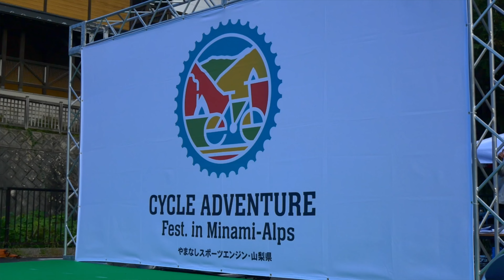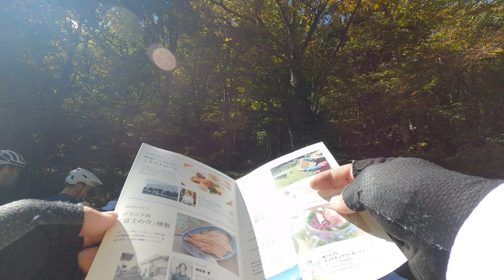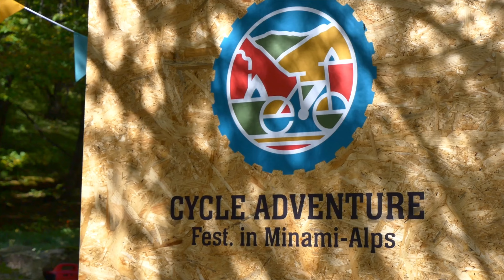【山梨の本気がヤバい】超豪華サイクルイベント【CYCLE ADVENTURE in Minami-Alps】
山梨の自転車やアウトドアアクティビティを盛り上げるべく開催された
【CYCLE ADVENTURE in Minami-Alps】にFRAMEもご招待頂きました！
今までこんなに豪華なイベント見たことない！これからの発展に超期待です！！

‹目次›
00:36　今回使用するバイク
01:21　いよいよスタート！
03:06　けんたさんも参加！
09:12　名残惜しくもゴール！
09:19　ED

こんにちは！マイペースに自転車を楽しむためのメディア「FRAME」です！
自転車選びのときに欲しい情報、メンテナンスなどのハウツー、楽しくサイクリングできる地域など、
もっと自転車を楽しみたいあなたに役立つ様々なコンテンツを週3回程度配信しています！
定期的に視聴者プレゼント企画も実施中！

【FRAME公式】
FRAMEマガジンでも、様々な自転車情報を発信しています！

【FRAMEをプロモーションに活用しませんか？】
FRAMEチャンネルでは、企業様とタイアップしてのオリジナル映像の制作も承ります。

□おかだくん
※ナレーションなどの声優のお仕事もぜひおかだくんへ！